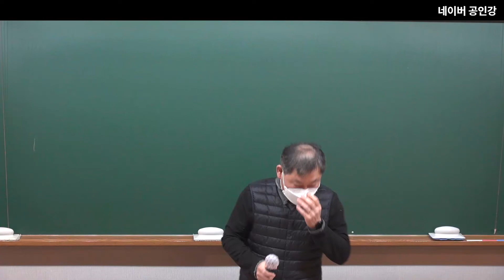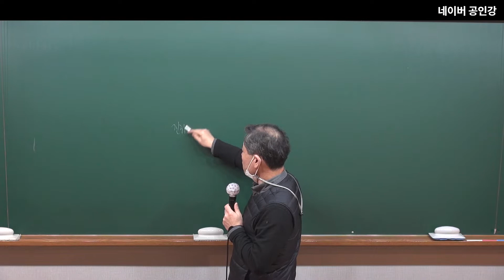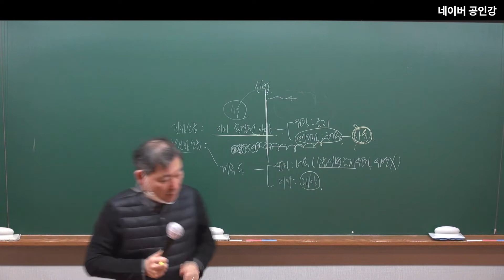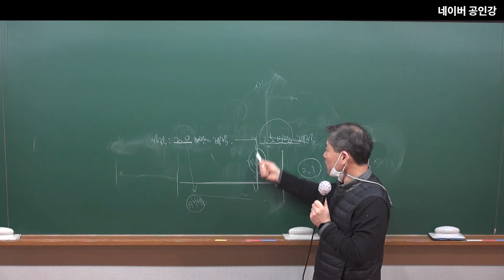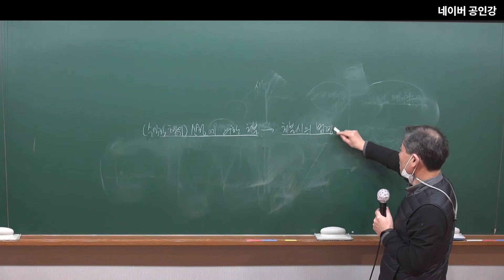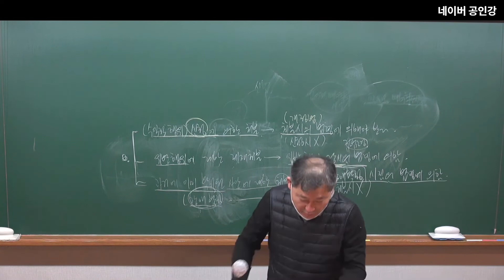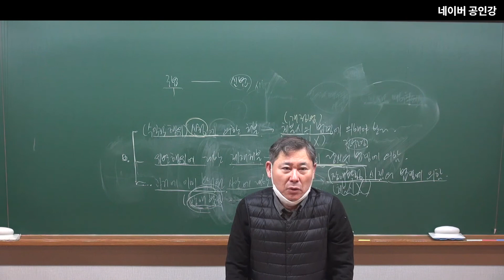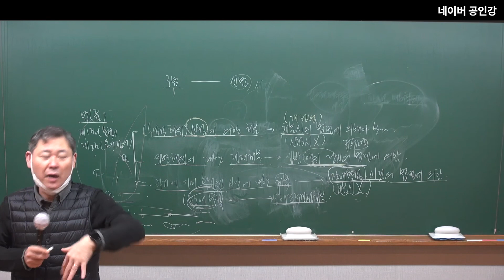문제풀이 행정법 기출 문제풀이 9강 이론정리